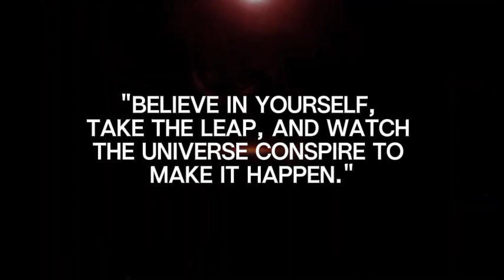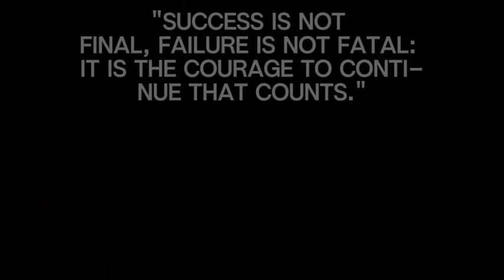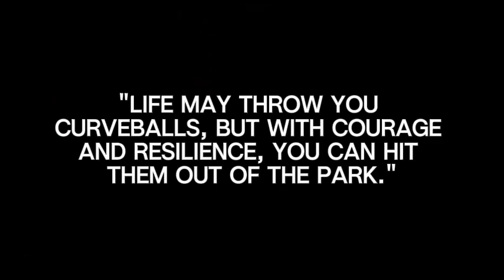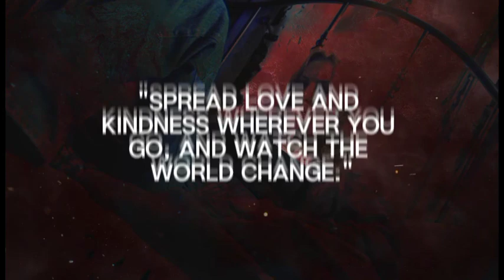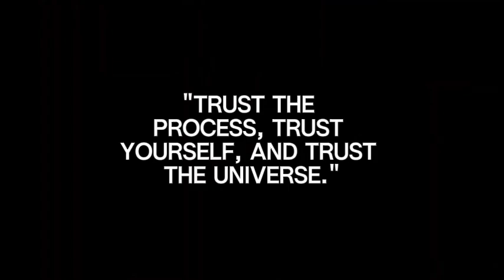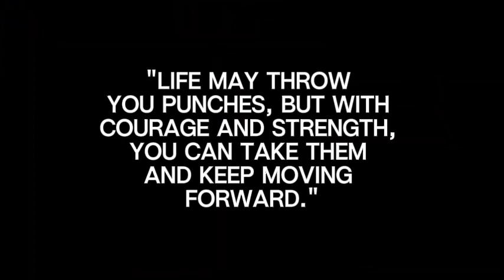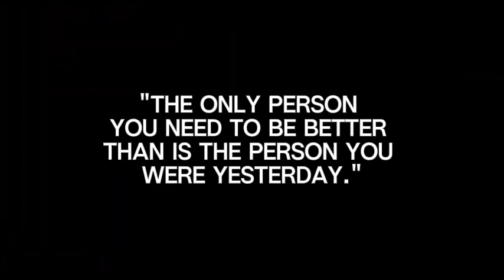Bedtime Motivation Quotes With Voice and Life Lessons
Life lessons for bedtime and motivation quotes!  In this video, we'll share 70 inspirational and calming quotes designed to ease your worries and set the mood for a restful night's sleep.  From words of wisdom by famous philosophers to the calming mantras of mindfulness experts, these quotes will  gently nudge you towards a state of tranquility.

So, put on your PJs, grab your favorite pillow, and get ready to drift off to dreamland with the soothing sounds of these bedtime motivation quotes. ✨

*Here are just a few things you'll get from this video:*

🌟 70+ inspiring quotes to calm your mind and ease you into sleep
🌟 A variety of quotes from different backgrounds and perspectives
🌟 A peaceful and calming atmosphere to help you unwind
🌟 A chance to reflect and recharge for a productive tomorrow

*Ready to finally conquer those sleepless nights? Press play and let the journey to dreamland begin!*